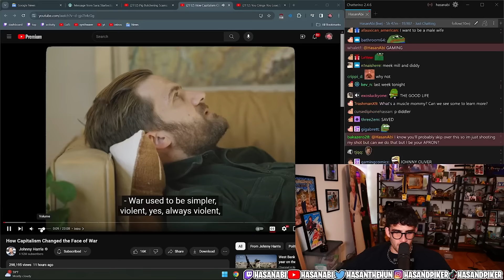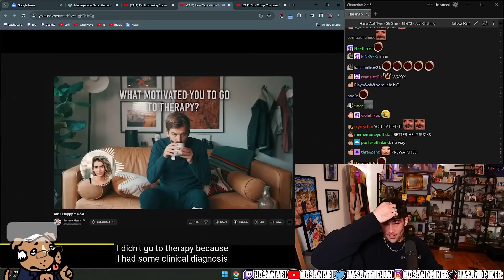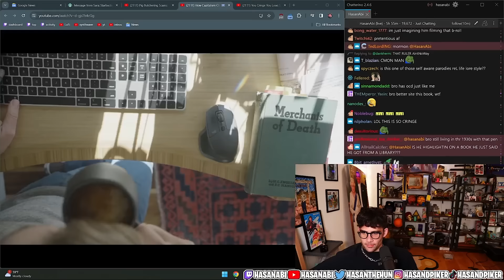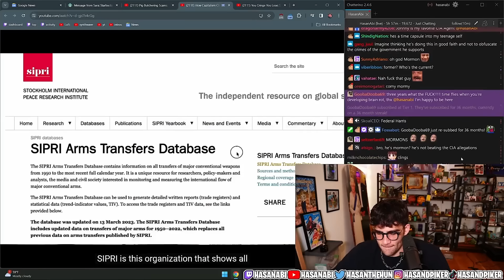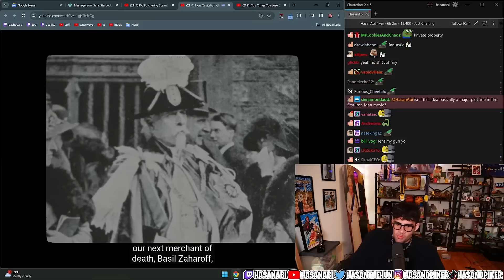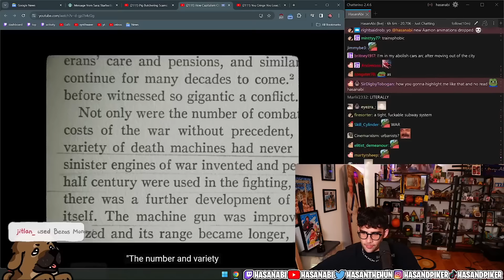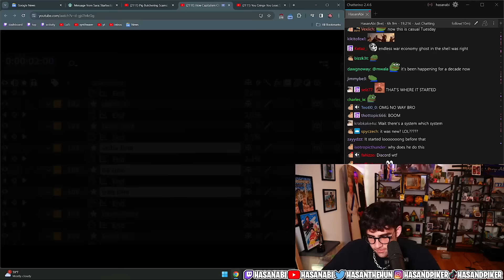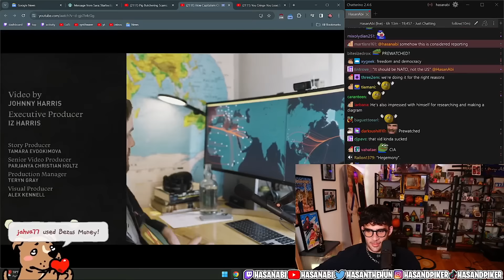How Capitalism Changed the Face of War | HasanAbi reacts to Johnny Harris